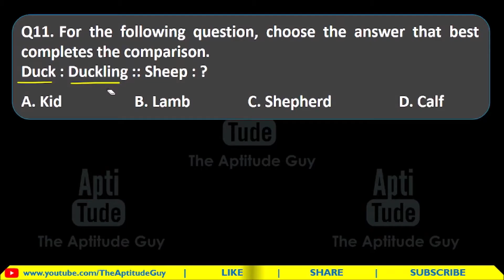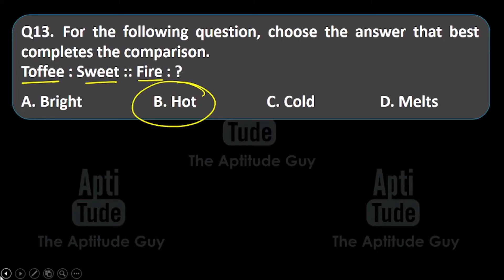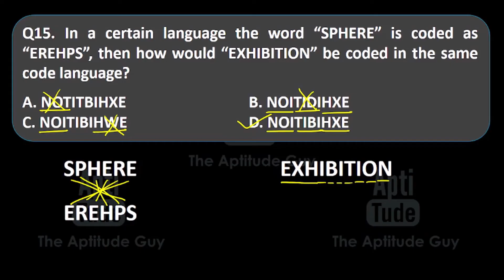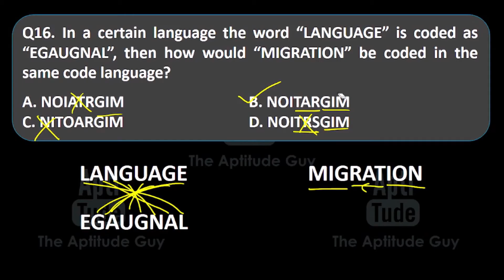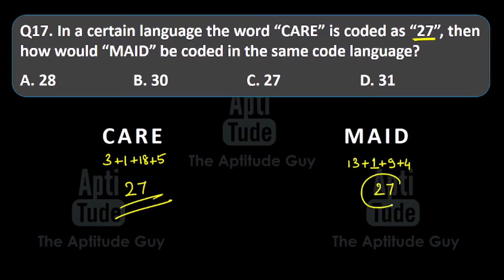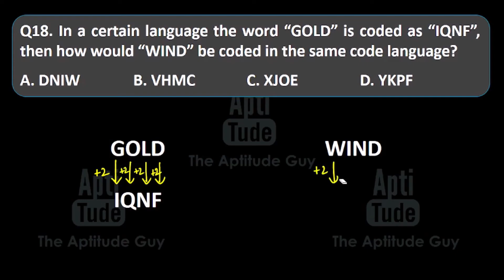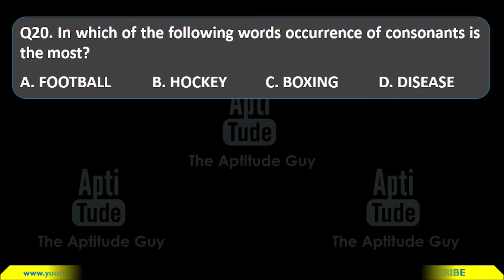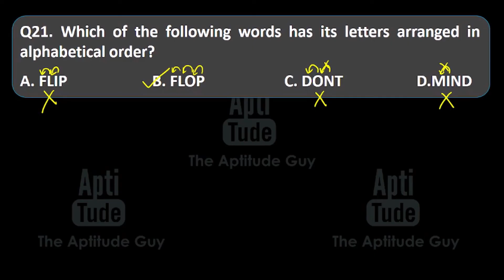Deloitte Tax Consultant | Aptitude Test Questions | Logical Reasoning (Part 2/3)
deloitte jobs,
job in deloitte,
deloitte selection process,
deloitte off campus 2023,
Deloitte off campus Recruitment 2023,
deloitte 2023 recruitment,
deloitte recruitment process,
deloitte recruitment,
deloitte recruitment 2023,
deloitte recruitment process for freshers 2023,
deloitte recruitment 2023,
how to get job in deloitte,
deloitte bta recruitment process,
deloitte jobs
Deloitte Tax Consultant